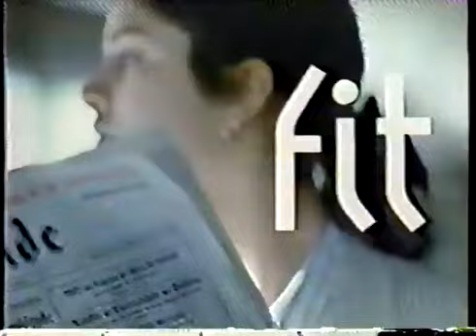Meiko Nakahara - Dance In The Memories